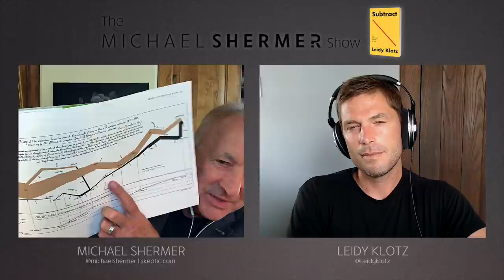Doing More With Less—Subtract: The Untapped Science of Less (Leidy Klotz)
We pile on “to-dos” but don’t consider “stop-doings.” We create incentives for good behavior, but don’t get rid of obstacles to it. We collect new-and-improved ideas, but don’t prune the outdated ones. Every day, across challenges big and small, we neglect a basic way to make things better: we don’t subtract. Leidy Klotz’s pioneering research shows why. Whether we’re building Lego® models or cities, grilled-cheese sandwiches or strategic plans, our minds tend to add before taking away. Even when we do think of it, subtraction can be harder to pull off because an array of biological, cultural, and economic forces push us towards more. But we have a choice — our blind spot need not go on taking its toll on our cities, our institutions, and our minds. By diagnosing our neglect of subtraction, we can treat it.

If you enjoy the podcast, please show your support by making a donation. Your patronage will ensure that sound scientific viewpoints are heard around the world.